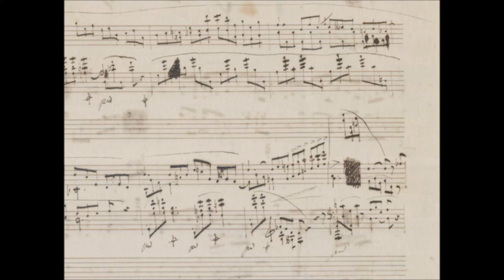F. CHOPIN Impromptu op. 51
Pf Yamaha C7 f II - Microfoni AKG 414 C
Audio a cura del M° Antonio Tarallo

Giuseppe Merli, piano    (giugno 2019)